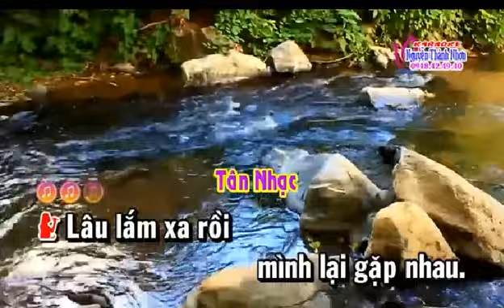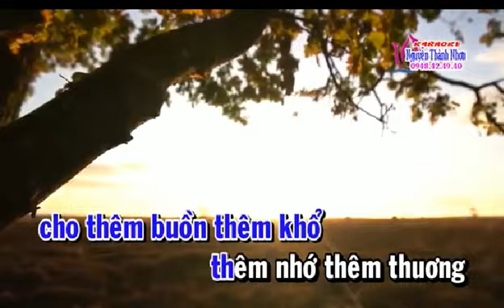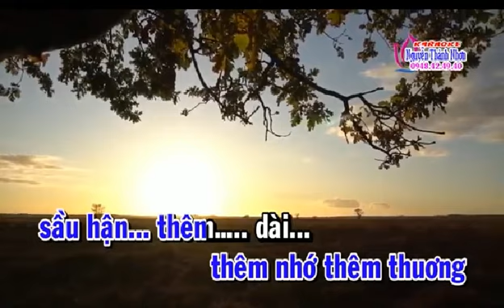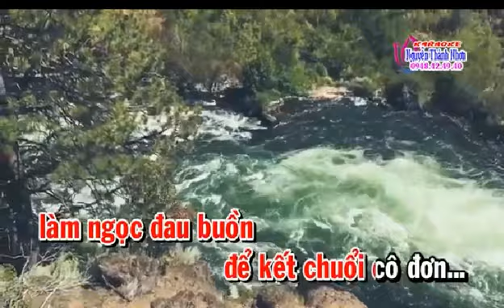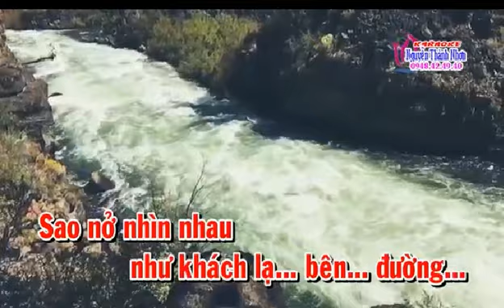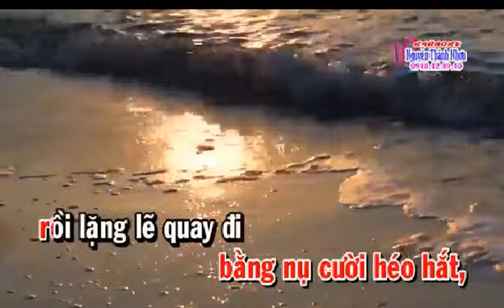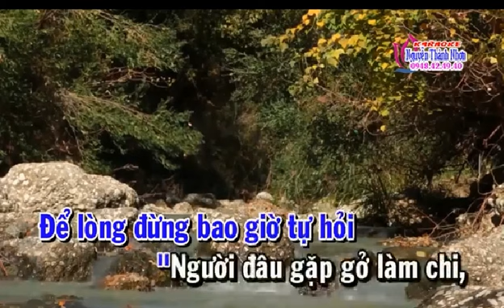KARAOKE TAN CO GAP LAI CO NHANJ NGAN CHAU SONG CA